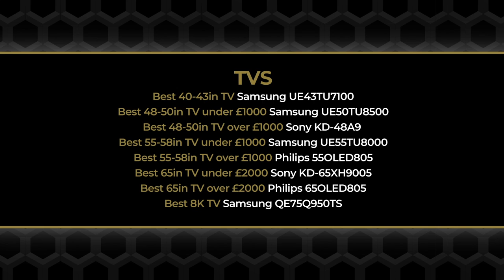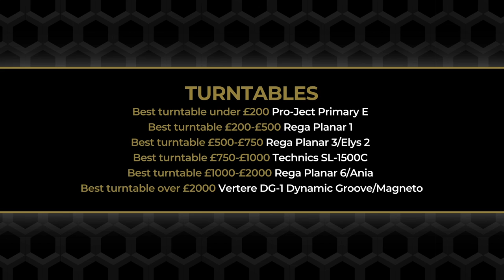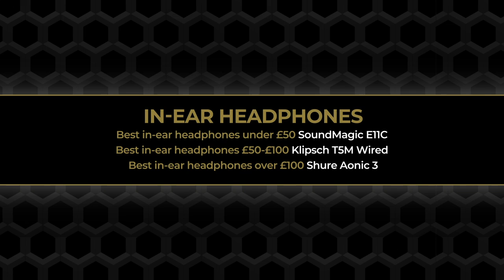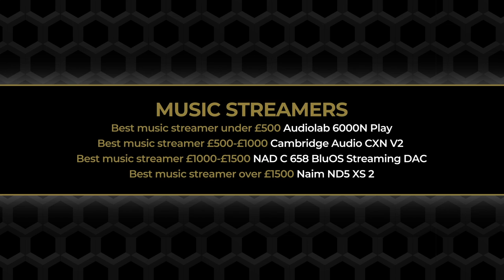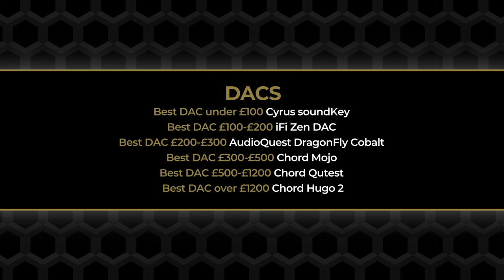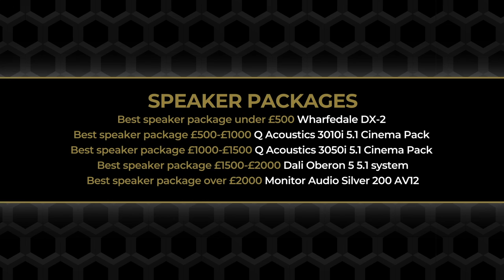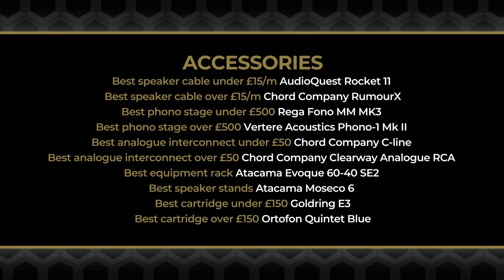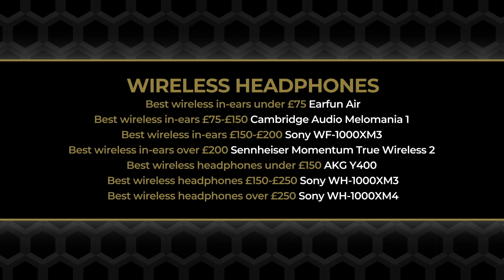What Hi-Fi? Awards 2020: all the winners!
This Thursday 5th November we reveal the What Hi-Fi? Awards 2020 Product of the Year winners! The event starts at 2pm GMT (7am PT, 9am ET, 1am Friday AEDT).

Last month we announced Best Buy winners across 26 categories, now it's time to crown the Product of the Year in each category. We will also revealing five winners for the first time: the Readers' Award, Temptation Award, Innovation of the Year, our new addition to the What Hi-Fi? Hall of Fame, and this year's winner of the Outstanding Contribution Award.

See the What Hi-Fi? Awards 2020 winners announced so far

Music copyright: Audio Network